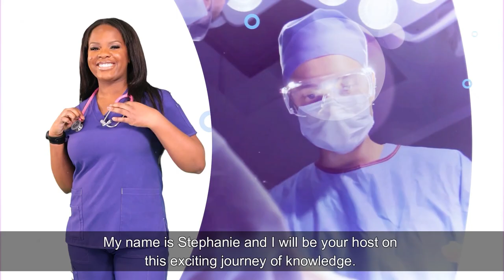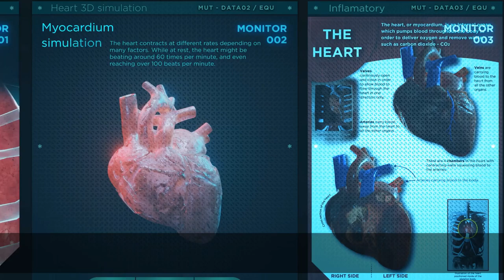Dr Jean-Claude Fouron & Dre Alexandra Bastiany | Cardiologie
Bonjour ! 😀

Bienvenue à la deuxième capsule de cette troisième saison de la série «Ces afro-scientifiques d’hier à aujourd’hui».🌻

À ce jour, deux Afro-Canadiens marquent le domaine de la cardiologie au Canada. 📌

 Originaire d'Haïti et montréalais depuis une soixantaine d’années, le Dr Jean-Claude Fouron est un cardiologue-pédiatre de renom. En 1989, il fonde la première unité de cardiologie foetale au Canada. 😇

Au début de sa trentaine, la Dre Alexandra Bastiany devient officiellement la première femme noire cardiologue d’intervention au Canada. 🌺

Bon visionnement ! :)

Productions MBA, Montréal, Canada.